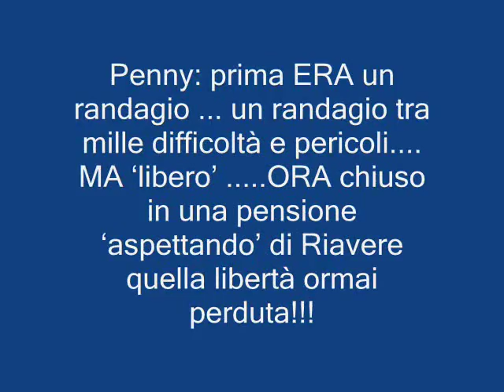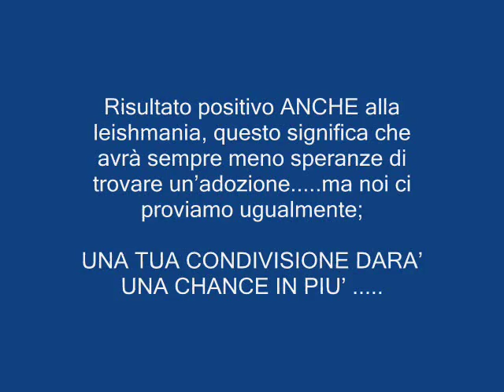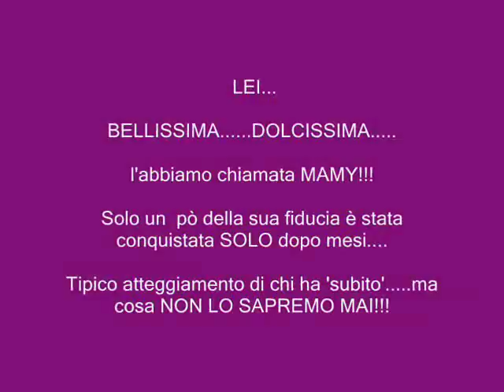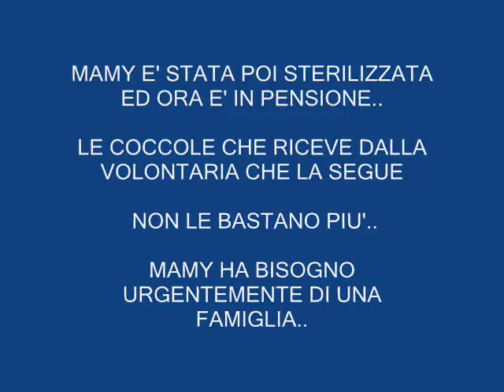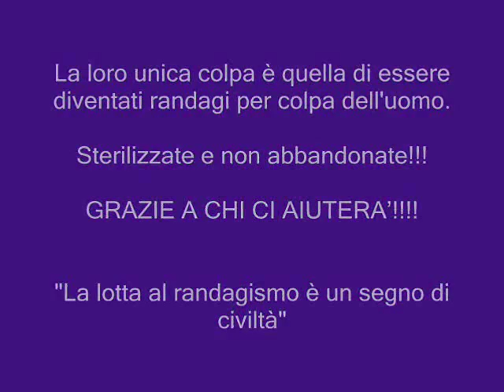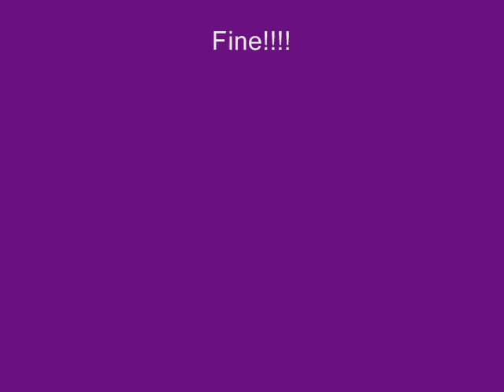VIDEO dedicato a Mamy e Penny .....due randagi abbandonati per mano dell'uomo!!!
4 dei tuoi minuti, forse, daranno una possibilità a questi 2 malcapitati, CONDIVIDI la loro storia!
La loro unica colpa è quella di essere diventati randagi per colpa dell'uomo.
Sterilizzate e non abbandonate!!!
GRAZIE A CHI CI AIUTERA'!
"La lotta al randagismo è un segno di civiltà"

SALENTO -- (LECCE) CUCCIOLI e MAMMA/PAPA' vivevano tra i binari di una stazione ferroviaria del Salento - SALVATI dai volontari!!! cercano famiglia. aiutateci! (Cuccioli già adottati)

Per ogni info:  INFO:O.R.A.A ASSOCIAZIONE ONLUS
KIARA:389/9404438

CUCCIOLI e MAMMA vivevano tra i binari di una staz.ne ferroviaria

SALENTO -- (LECCE) CUCCIOLI e MAMMA/PAPA' vivevano tra i binari di una stazione ferroviaria del Salento - SALVATI dai volontari!!! cercano famiglia. aiutateci!
(I Cuccioli già adottati)
Penny: prima ERA un randagio ... un randagio tra mille difficoltà e pericoli. MA 'libero' .ORA chiuso in una pensione 'aspettando' di Riavere quella libertà ormai perduta!!!
Penny soffre in pensione. cerca di scappare dal suo box. non riuscendo a capire il perché dopo le coccole e le passeggiate anche in auto, venga riportato in quel box. lasciandosi andare. ma aspettando quella libertà che NON HA PIU'. Risultato positivo ANCHE alla leishmania, questo significa che avrà sempre meno speranze di trovare un'adozione. UNA TUA CONDIVISIONE DARA' UNA CHANCE IN PIU' Non essere indifferente, AIUTACI!!
MASCHIO TAGLIA MEDIA (15 KG CIRCA). 2 ANNI CIRCA.
SI TROVA IN PROV DI LECCE MA E' ADOTTABILE IN TUTTA ITALIA. COLLOQUIO PRE E POST AFFIDO. VERRA' AFFIDATO VACCINATO MICROCHIPPATO E STERILIZZATO. INFO : O.R.A.A ASSOCIAZIONE ONLUS
Gli altri cuccioli, invece, hanno trovato TUTTI una casa::::))))
AUTATECI CON PENNY. è così se l'abbiam chiamato!

SALENTO: CUCCIOLI e MAMMA vivevano tra i binari di una stazione ferroviaria del Salento: salvati e adottati tutti e 3 i cuccioli - la mamma --MAMY- è ancora alla ricerca di una famiglia!!!

SALENTO: MAMY. 3 ANNI E MEZZO. TAGLIA MEDIO-GRANDE( POCO PIU' DI 25 KG).
VIVEVA IN UNA STAZIONE FERROVIARIA, CERCAVA RIPARO SOTTO I VAGONI DEL TRENO..ED AVEVA CON SE TRE CUCCIOLE(ORA TUTTE ADOTTATE).
MAMY E' STATA POI STERILIZZATA ED ORA E' IN PENSIONE..
LE COCCOLE CHE RICEVE DALLA VOLONTARIA CHE LA SEGUE NON LE BASTANO PIU'..MAMY HA BISOGNO URGENTEMENTE DI UNA FAMIGLIA..
SI TROVA IN PROVIANCIA DI LECCE. ADOTTABILE IN TUTTI ITALIA.OBBLIGO DI PRE E POST AFFIDO.
VERRA' AFFIDATA VACCINATA MICROCHIPPATA E ,COME ANTICIPAVO, STERILIZZATA. ESEGUITE ANALISI DEL SANGUE PER ERLICHIA E LEISHMANIOSI.

La loro unica colpa è quella di essere diventati randagi per colpa dell'uomo. Sterilizzate e non abbandonate!!!